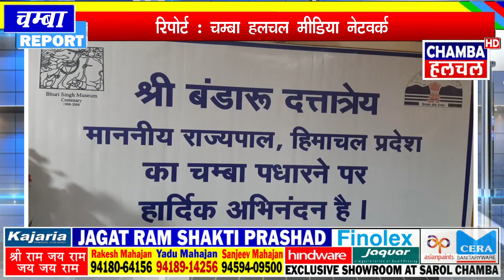चम्बा पहुंचे राज्यपाल बण्डारू दत्तात्रेय द्वारा भूरी सिंह संग्रहालय और पावर हाऊस का किया दौरा